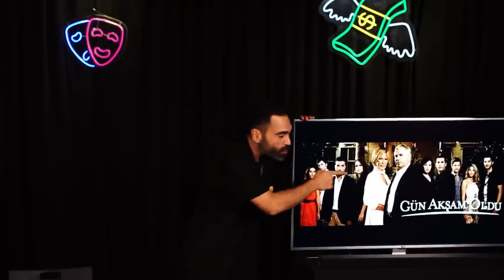Yazdığım Dizi 4 Bölüm Sürdü! | Emrah Kaman - Yüksek Gelirim - Stand Up Gösterisi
Kuşun Benzini Bitmiş! | Emrah Kaman - Yüksek Gelirim - Stand Up Gösterisi

1985 yılında Ankara'da doğdu. Yıldız Teknik Üniversitesi İnşaat Mühendisliği Bölümünden mezun oldu, 3 erkek kardeşin ortancası. 2010 yılında Güneydoğu'dan Öyküler - Önce Vatan, 2012 yılında İbreti Ailem dizisinin, 2014 yılında Hadi İnşallah filminin senaryosunu yazdı. 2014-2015 tarihleri arasında Kardeş Payı dizisinde iki sezon başrolde yer aldı. 2016 yılında Kaçma Birader, 2017 yılında ise Deli Aşk filminde başrolde yer aldı. 2020 yılında yayımlanan Aile Şirketi internet dizisinde de başrolde yer aldı.